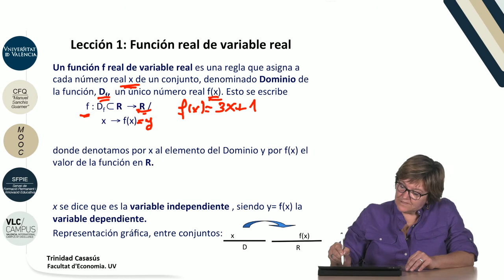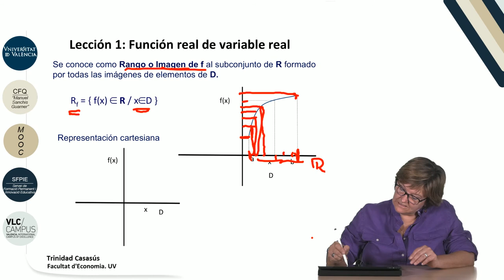3.1. Función real de variable real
Autor: Casasús Estellés, Trinidad;Serie: MOOC Matemáticas y Estadística: Entiéndelas, úsalas Data: 2017 Resum: En este vídeo se introduce y formaliza la definición de una función real de variable real. Se definen los conceptos de dominio y rango de una función. Se muestran unos ejemplos sencillos de representación gráfica de una función real de variable real, así como del cálculo del dominio y el rango.: Función real de variable real, Dominio y rango. Música: Rain, rain go away by Nop; Producció: Servei de Formació Permanent i Innovació Educativa